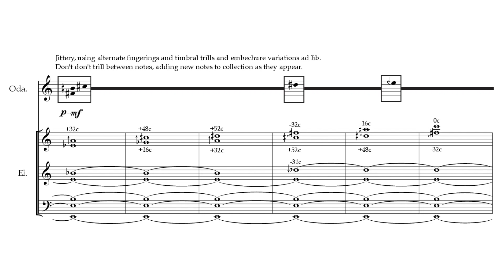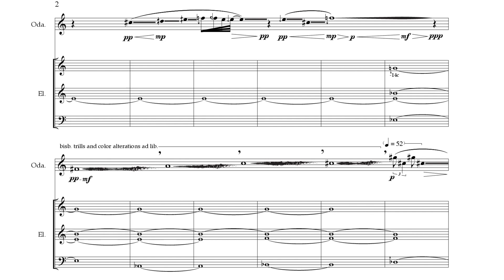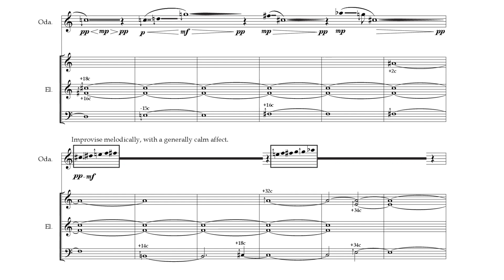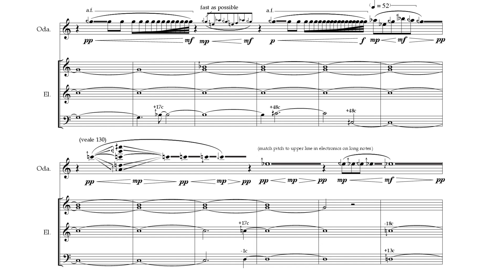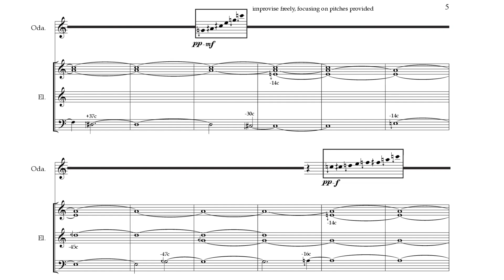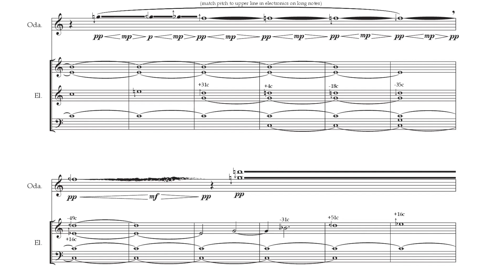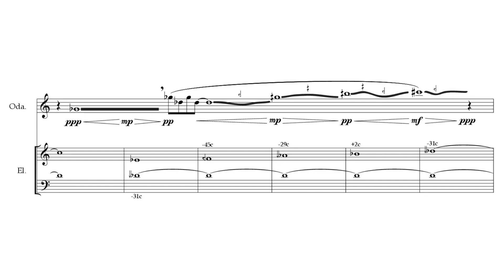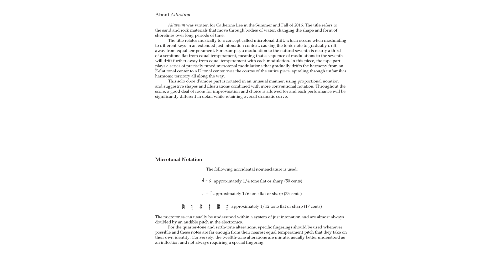Taylor Brook — Alluvium [w/ score]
performed by Catherine Lee
Alluvium by Taylor Brook (2016)

uploaded with permission from Taylor Brook, on behalf of Catherine Lee and RedshiftMusic
Recorded, engineered, and mastered by Josh Powell at The Map Room, Portland, Oregon. Mixed by Taylor Brook

00:00 Alluvium
09:53 Performance Notes

follow us for new videos and news!